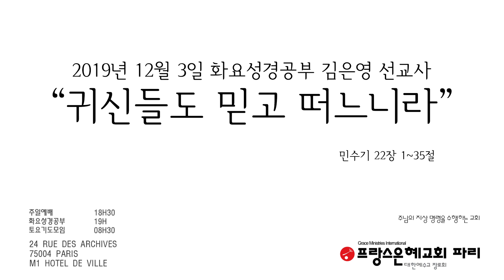프랑스 한인교회 2019년 12월 3일 프랑스 파리은혜교회 화요성경공부 김은영 선교사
프랑스 파리은혜교회 화요성경공부 김은영 선교사

“귀신들도 믿고 떠느니라”

민수기 22장 1~35절

[예배시간]

주일예배 18h30 (본당)

화요성경공부 19h (본당)

토요기도모임 8h (본당)

[교회 주소]

24, rue des archives 75004 PARIS (Metro 1, Hôtel de ville)

19, rue berthie albrecht 92220 BAGNEUX

[대표전화]

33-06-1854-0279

[홈페이지]

[이메일]

[인스타그램]

eglise_parisgrace